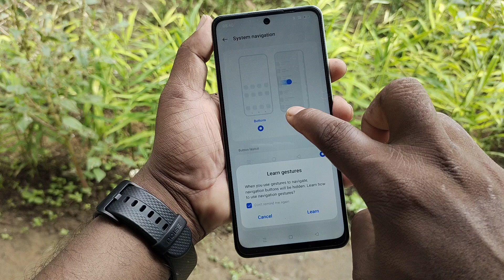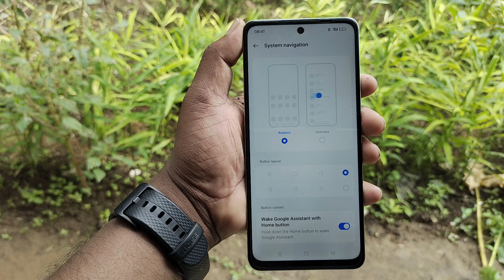Realme c63 5g back button setting | Realme c63 5g me back button kaise lagaye/ Realme c63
Realme c63 5g back button setting | Realme c63 5g me back button kaise lagaye/ Realme c63 5g

realme c63 5g back button settings
realme c63 5g Back Button Change
realme c63 5g
realme 5g 5g back button change
realme c63 navigation gesture
realme c63 5g
realme c63 5gback button
realme c63 5g gesture navigation
realme c63 5g बटन सेटिंग
settings
setting
c63 5g back button
realme c63 5g  back button kaise change kare
realme back button settings